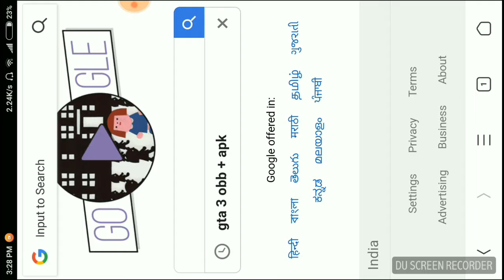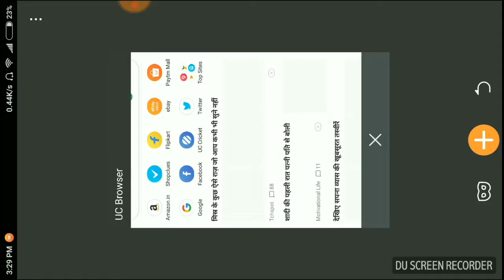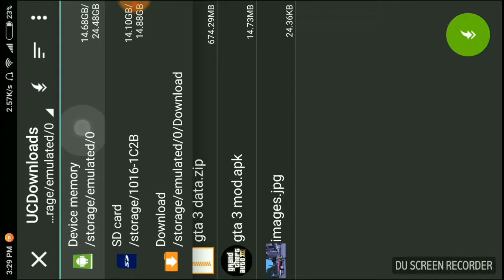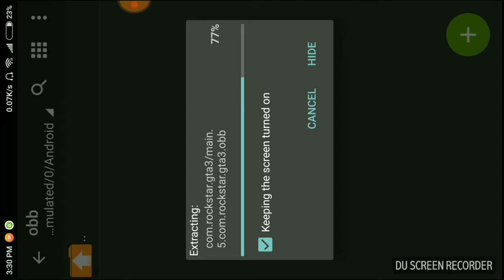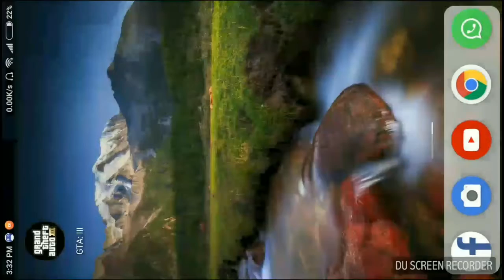How to download GTA 3 IN ANDROID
Hey AWESOME PEOPLE'S

Thanks 😇😇😇😇